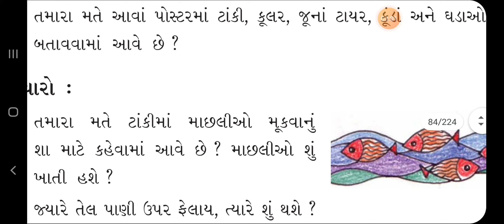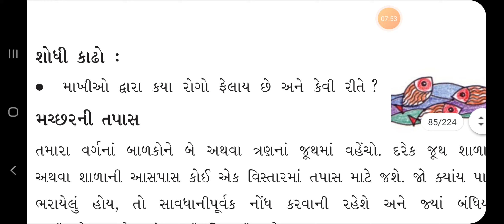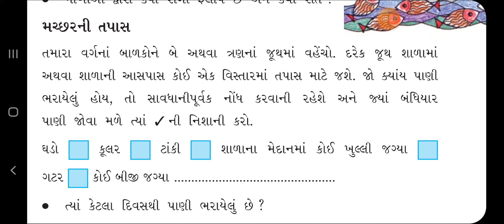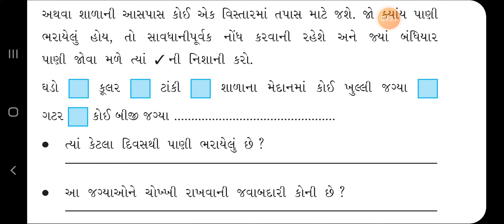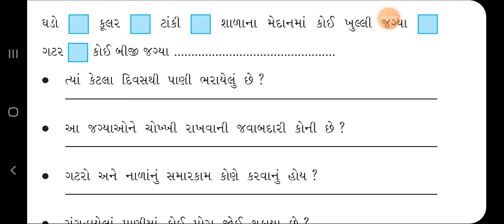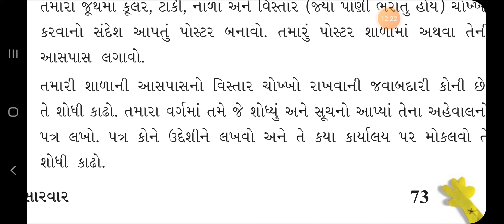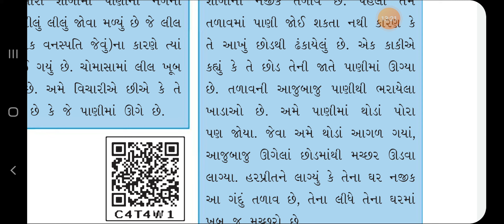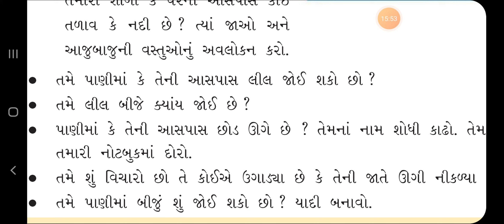DATE 07 09 20 Std 5 Science Ch 8 Part 7